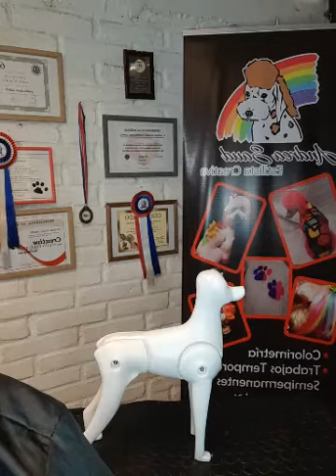How To Style A OPAWZ Model Dog & Wigs Live Demonstration by Andrea Saud Castillo | Spanish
OPAWZ Model Dog and Wigs, The perfect tools for grooming academies, workshops, and seminars to teach and display. In this live demonstration, Andrea Saud Castillo is going to show you how to style a model dog and its wigs and how to apply a splash of colors of OPAWZ temporary safe dog color dyes.
4 colors of model dog wigs are available.
Don't forget to turn on the auto-translation for the English sub.